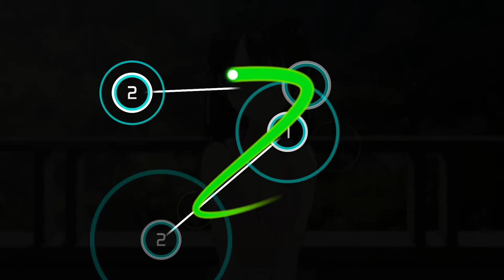Harumachi Clover [Dictate Edit] - 5.52 ⭐ | cursor dance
Why play the game when you have an AI automate it for you

Minecraft IGN: ayo_tf